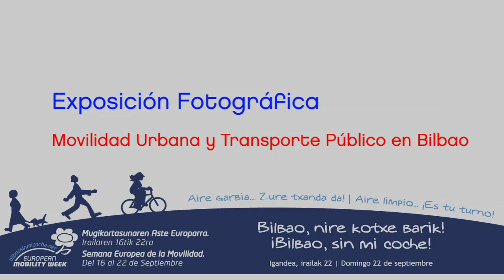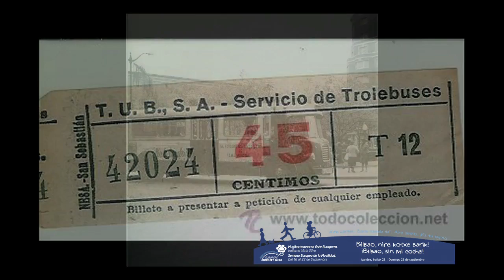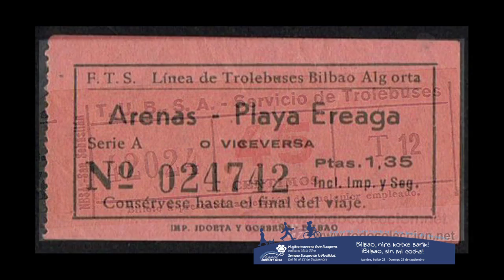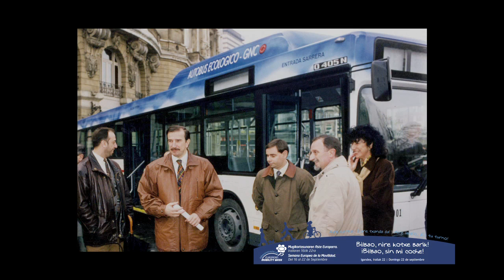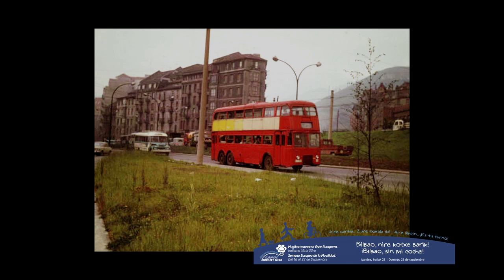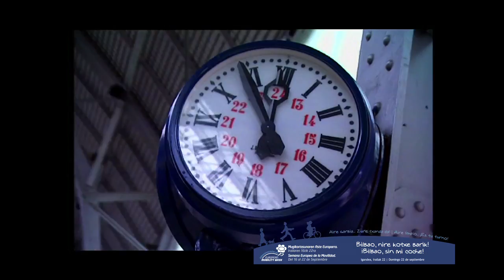2014 EXPOSICIÓN FOTOGRÁFICA Movilidad Urbana y transporte público en Bilbao HD